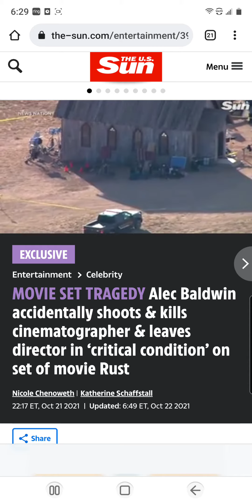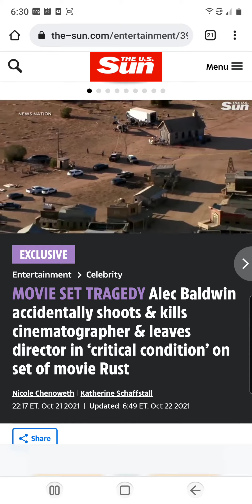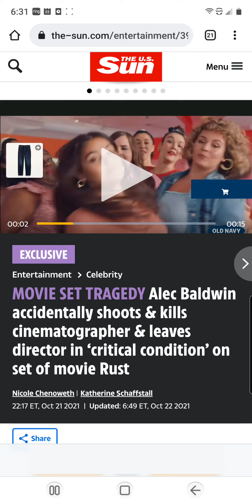KILLER: ALEC Baldwin accidentally shoots & kills cinematographer & director in ‘critical condition’